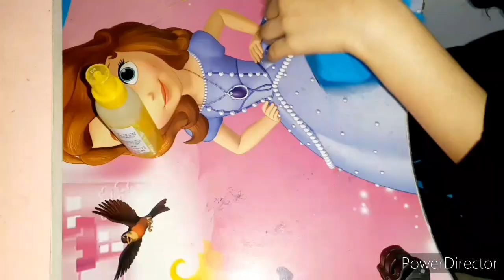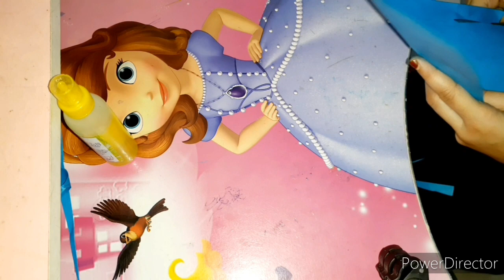How to make paper flower basket | DIY flower basket | പേപ്പർ കൊണ്ട് നല്ല അടിപൊളി ബാസ്കറ്റ്. 👍😍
ഞങ്ങളുടെ tiktok video എല്ലാവരും കാണണേ